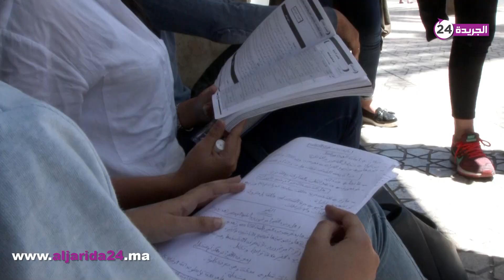مرشحوا الباكالوريا يصرخون في وجه حصاد "الامتحانات صعيبة بزاف"